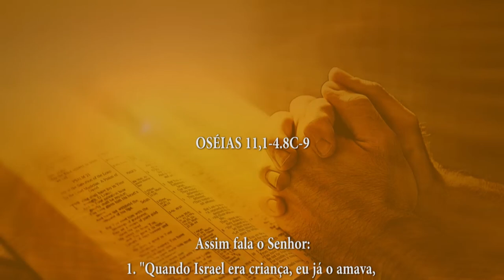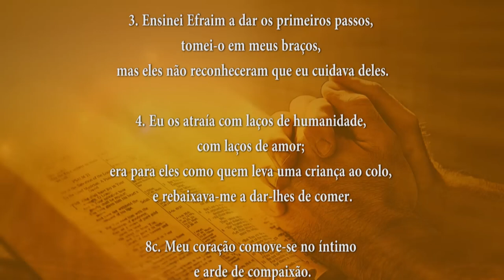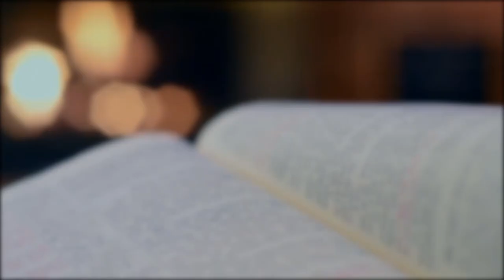PALAVRA DE DEUS MEDITADA 11/07/2024